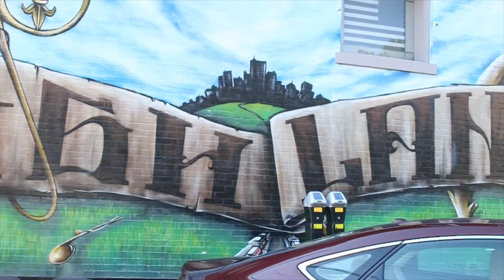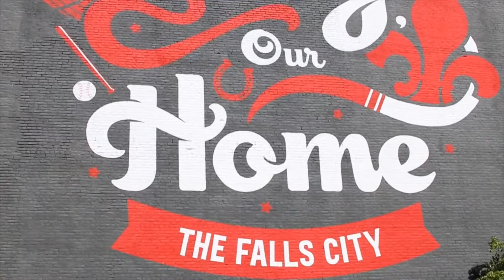LOUISVILLE, KENTUCKY STREET ART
◇Hi guys and welcome to the video! In this video, I show you some of my home state and try to break those stereotypes people have about us Kentuckians! Enjoy.